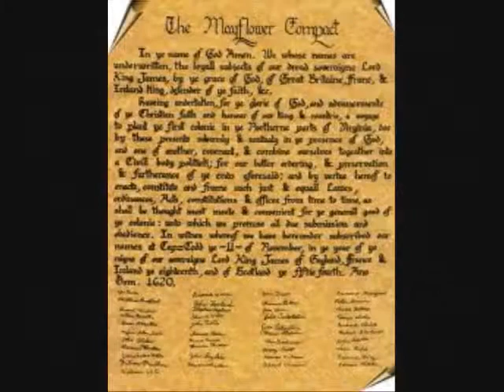The History of Thanksgiving-(Enya Book of Days)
A tribute made to the brave pilgrims who with the help of God came to America and founded this great country. (Note: I do not own the song, videos, or pictures, all these belong to their owners.)